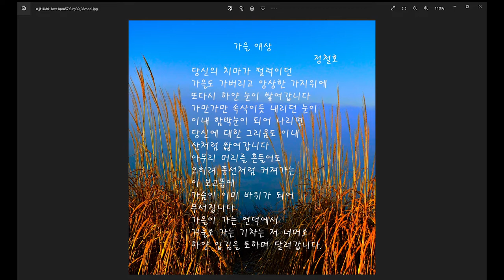가을 애상-시낭송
사계절이 뚜렷한 한반도가 언제부터 여름과 겨울만 있는 땅으로 변한 것 같습니다. 봄은 온 듯 하더니 가버리고 가을은 낙엽처럼 금방 떨어집니다. 가을처럼 보고 싶은 사람도 오늘 내일 하다가 어느 날 가버립니다. 시간이 이리 빠르다는 것을 느낀 것은 어제 일처럼 지나갔습니다. 세상을 하고 싶은 거 하면서 살면 좋겠지만 그렇게 세상은 만만치가 않습니다. 그래도 우리는 후회하지 말고 사는 삶을 살았으면 좋겠습니다. 문득 한국이 가을 하늘이 그립습니다.